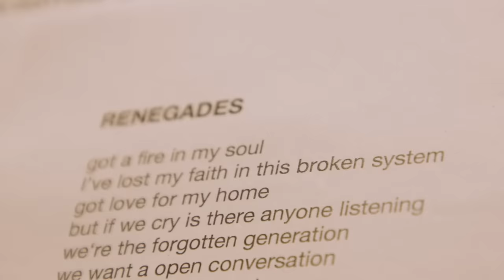ONE OK ROCK - Making of Renegades #2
Director: Naoto Amazutsumi

The new single "Renegades" co-written with Ed Sheeran is out now, to feature as the official theme song of the upcoming Japanese film Rurouni Kenshin: The Final.